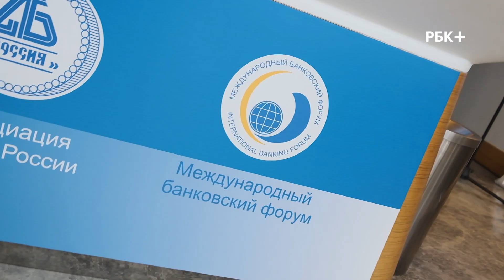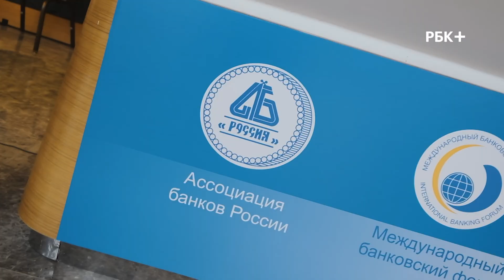XVIII Международный банковский форум в Сочи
В Сочи прошёл Международный банковский форум. В этом году одна из основных тем  - финансовая индустрия в условиях глобальной нестабильности. Эксперты рассматривали как российские, так и мировые практики и инструменты. Какие сегодня вызовы стоят перед финансовыми институтами нам рассказал Азер Талыбов, председатель правления РОСЭКСИМБАНКа.

Ведущая: Анна Смолкина

Операторы:
Александр Челиков, Александр Субботин
Режиссёр монтажа: Елена Алаева